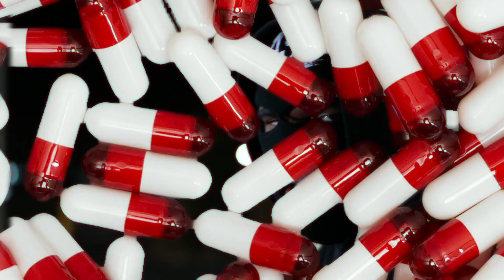Qu4tro & Bodiene - "Life I Live" A Visual by Al